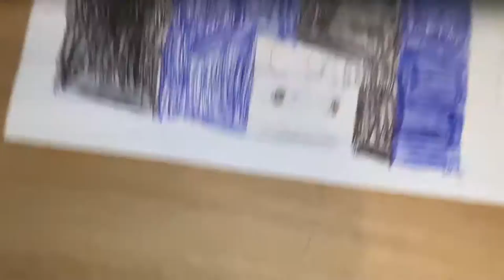14 July 2023